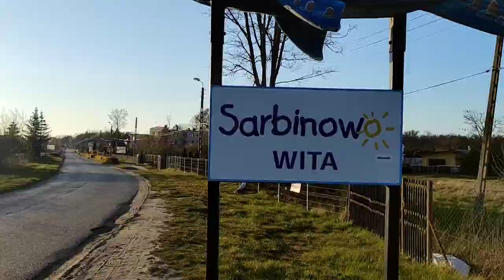wycieczka do Sarbinowa